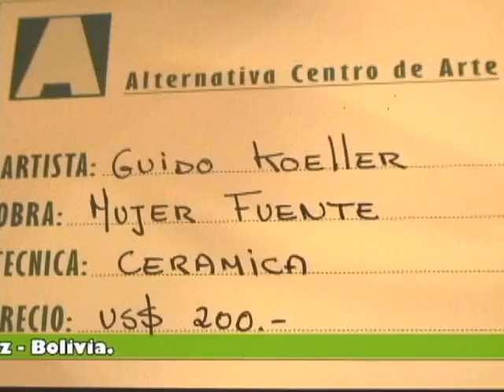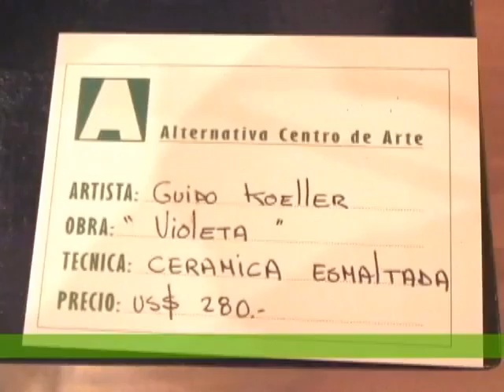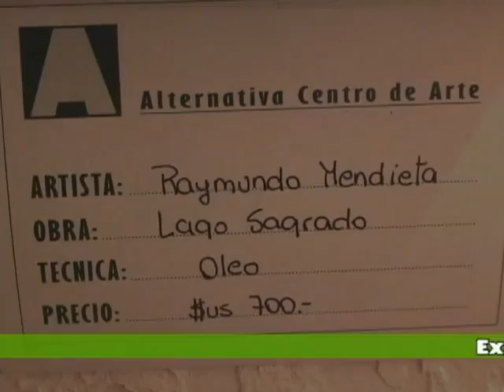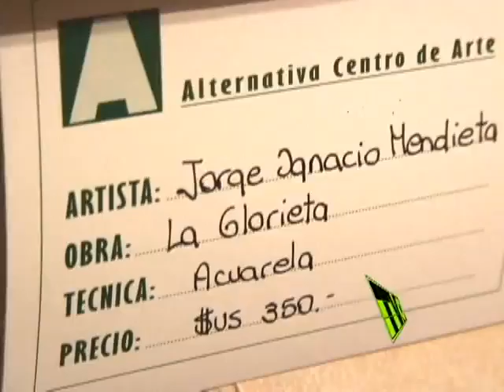GAPIN 239 LPZ Exposicion colectiva de arte en galeria alternativa 739 290311 ACJ